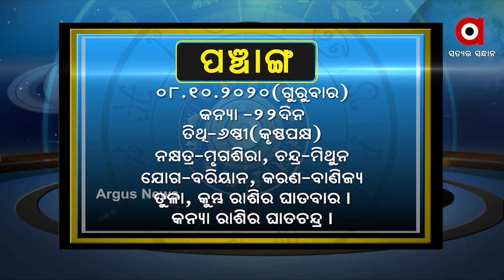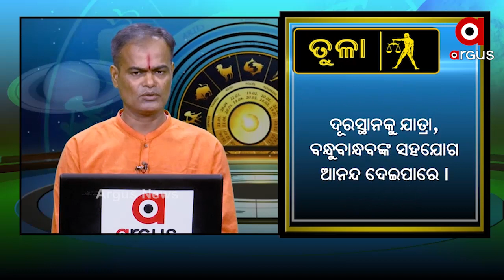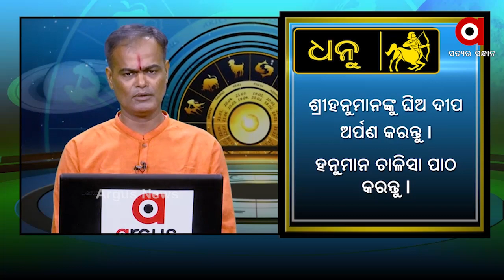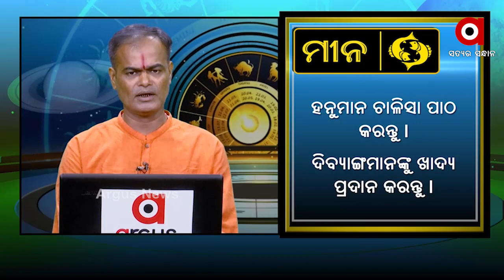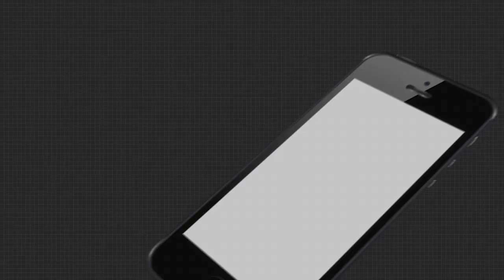WHAT'S UR RASHI OCT 08 ,2020